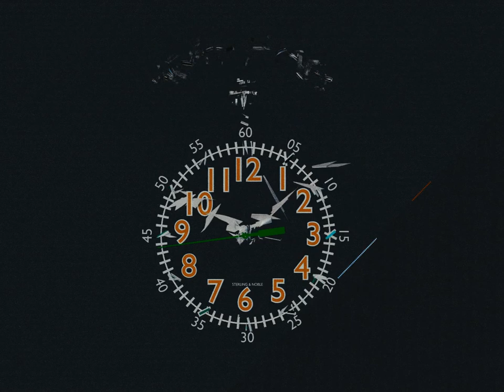Clock explosion animation (under 10 sec.)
Playing around with destroying a clock for fun.